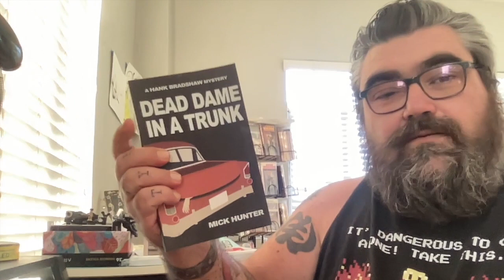Life and Writing Updates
Chat with me on Voxer:
paperbackjunky